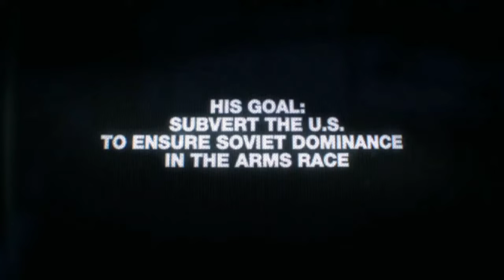OFFICIAL BLACK OPS COLD WAR TEASER TRAILER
💥BeTTaPacKaLuNcH 💥

🔥 A die hard zombie slayer who's always providing you with gameplay and news on newest updates in Call of Duty series!!!

HERE'S WHAT I HAVE TO OFFER!!!
💥Tutorials
💥Live Reactions
💥Livestreams
💥Challenge videos
💥Montages

*DONATIONS- All donations will be sent to my PayPAL Account to help establish a more professionally equipped broadcasting setup so that every experience is an unforgettableone!